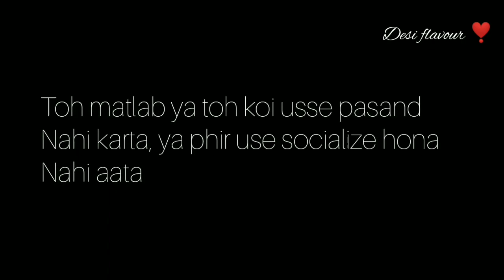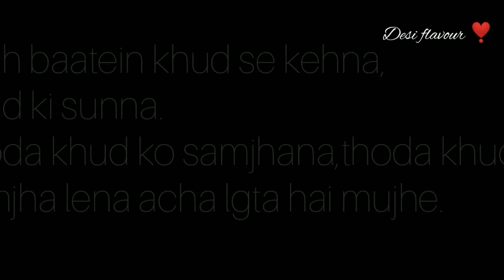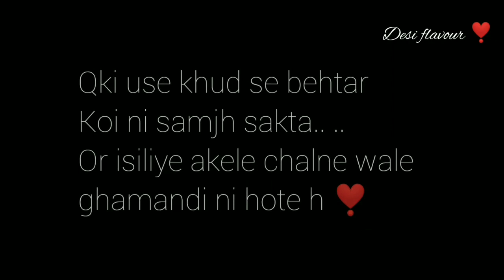Muje Akele Chalna Pasand Hai | Hindi poetry | Self poetry | Hindi Kavita | Desiflavour